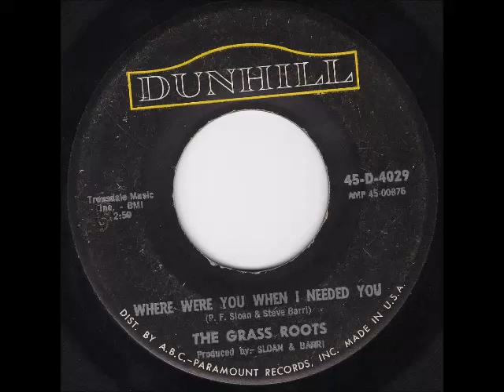Grass Roots - Where Were You When I Needed You